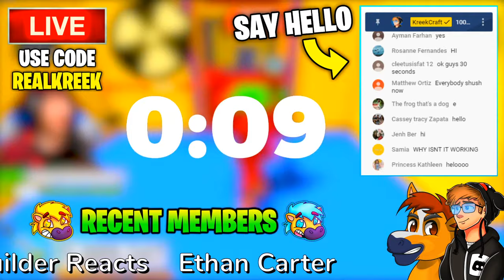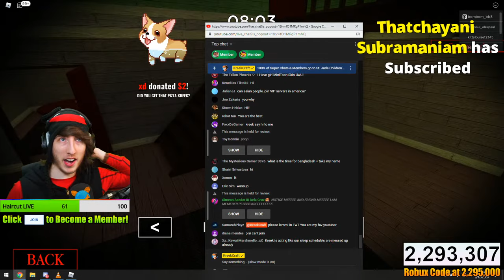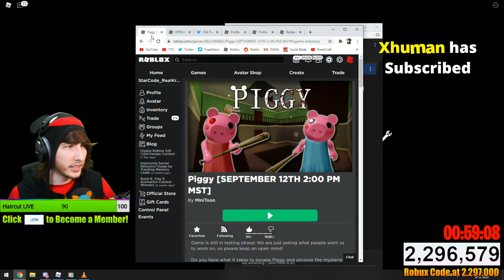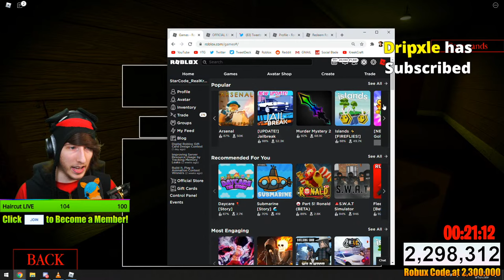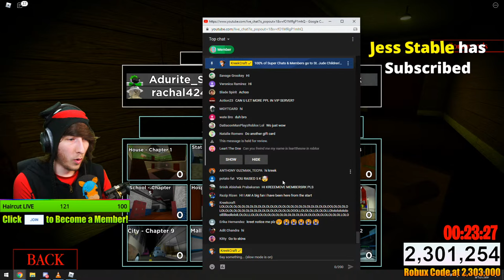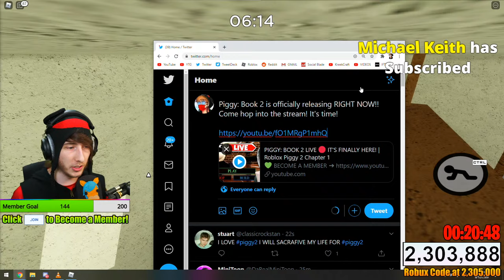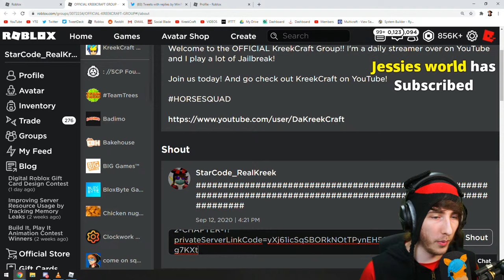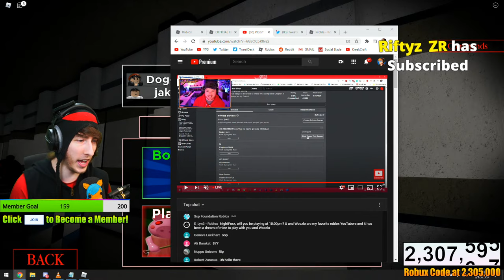DOGGY IS BACK!! - PIGGY: BOOK 2 CHAPTER 1 ENDING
🐷 Piggy Book 1: (0:00)
🐺 Piggy Book 2: (4:58:35)
Doggy is back in Roblox Piggy: Book 2 Chapter 1 which just released today! This is the full ending to Piggy Book 2 Chapter 1 where Doggy arrests Willow the Wolf!

KreekCraft is a Roblox channel that plays Piggy, Jailbreak, and other Roblox games in daily Roblox videos and live streams! You'll find everything from Piggy theories to Piggy glitches here on KreekCraft!